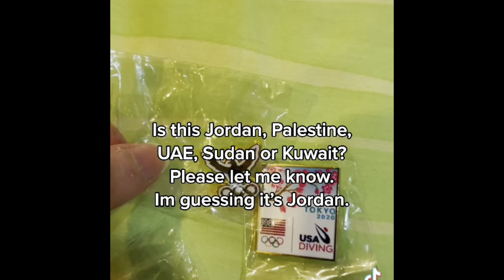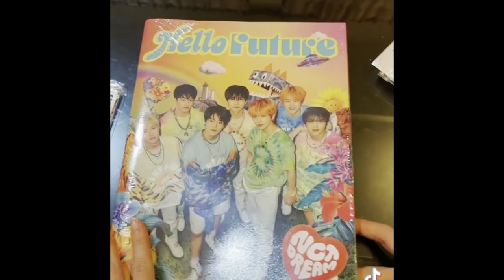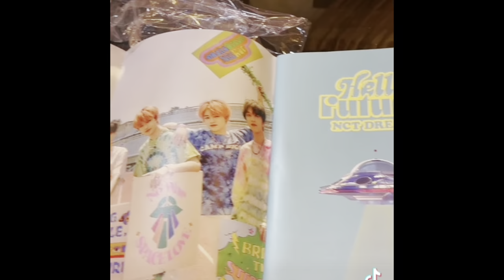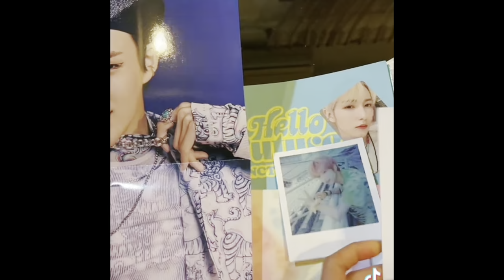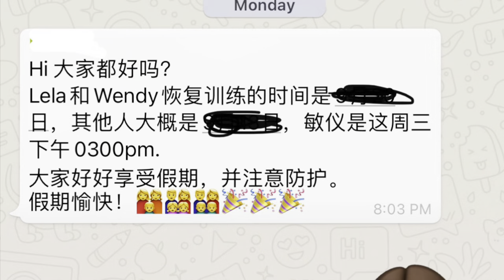Answering Q&A from my IG (Part 2)